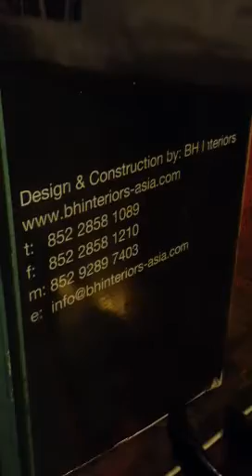Ginger & Dan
At joyce is not here